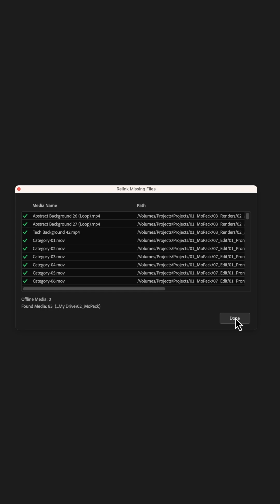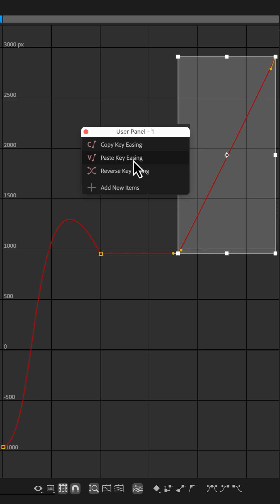MoBar Update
We are excited to share the first wave of new tools you've all been asking for. This MoBar update is packed with features designed to solve some of After Effects' biggest headaches.

✅ Relink Missing Files
Say goodbye to the endless hunt for missing files, especially in old projects. This tool instantly finds and relinks everything—even layered PSDs and image sequences—so you can get back to creating, not searching.

✅ Copy, Paste & Reverse Key Easing
Stop wrestling with the speed graph! Perfectly match your animation feel across your project. Instantly copy the easing you love, paste it to other keyframes, or even reverse it with a single click for perfectly synced motion.

✅ Split Text Object
Animating text just got a massive upgrade. This tool gives you total control by instantly splitting text layers into individual characters, words, or lines. You can even convert text to shape paths for incredibly dynamic and creative typography animations.